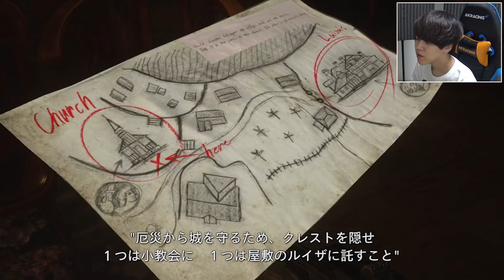ビビり男、銃を持って無敵になる-体験版2-【バイオハザード8】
よしなま(25)です。
やっと銃撃てたと思ったら速攻で終わって草。
25日に新しい体験版来るみたいだから期待。

俺と視聴者のオススメの再生リスト